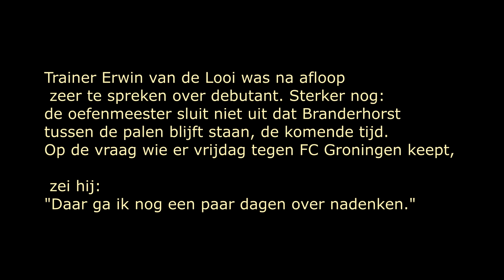Debuut Mattijs Branderhorst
Speler: Mattijs Branderhorst
Tranferwaarde: 150k
Club: Willem ll
Basis: Ja